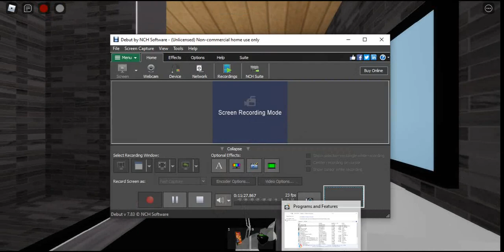sofie part two